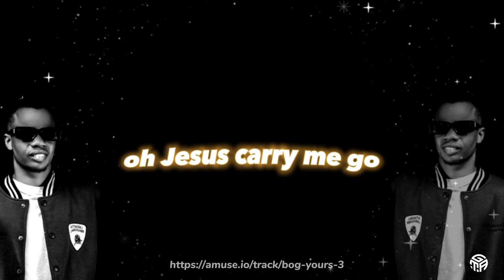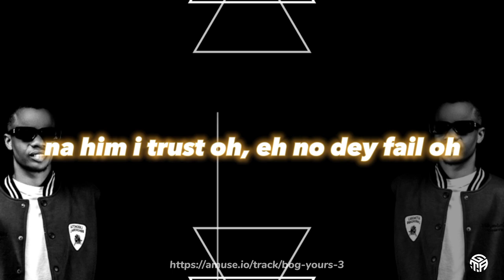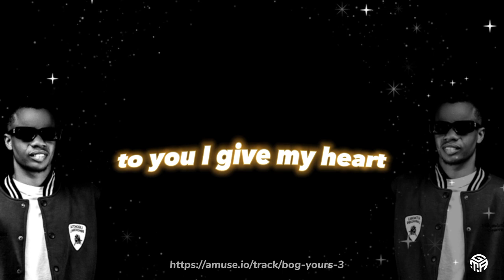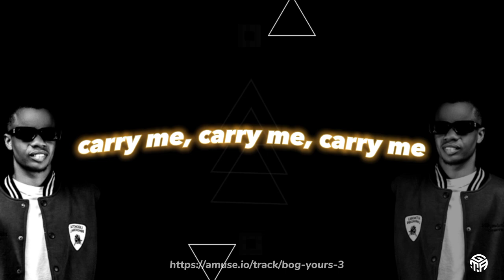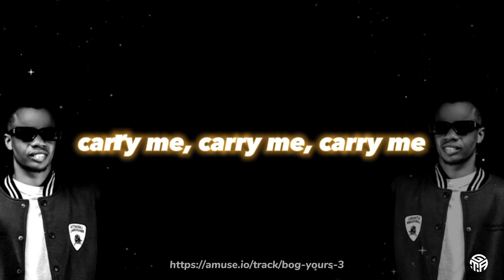YOURS by B.O.G Lyrics video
Yours is an amazing song by B.O.G, an award-winning Gospel artist, songwriter, and instrumentalist based in Edo Nigeria.

This song is a testament to B.O.G's talent and dedication to his craft.

The lyrics are powerful and uplifting, and the melody is both catchy and inspiring.

It is no wonder that "Yours" has become a fan favorite and a staple in the Gospel music industry.

B.O.G's unique sound and style have set him apart from his peers, and Yours is a prime example of his musical genius. From the opening notes to the final chorus, this song will leave you feeling refreshed, Blessed and invigorated.

It is the perfect combination of soulful lyrics, captivating melody, and expert instrumentation.

If you are a fan of Gospel music or simply appreciate good music, then you owe it to yourself to listen to Yours by B.O.G. It is a song that will lift your spirits and leave you feeling inspired.

So, sit back, relax, and let the music wash over you. You won't regret it.